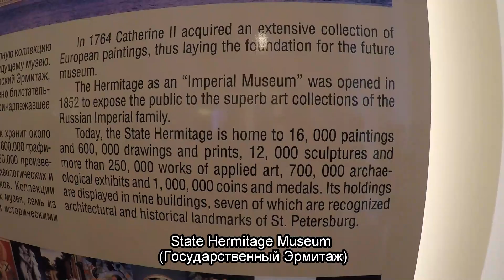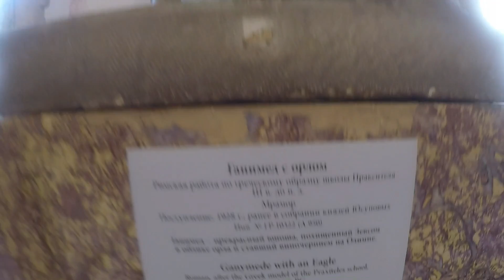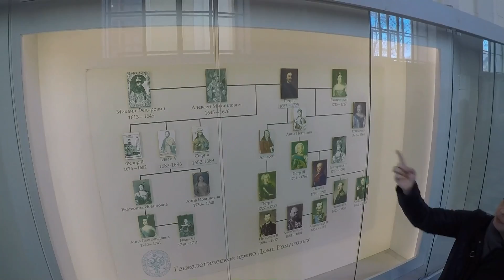Visiting SANKT-PETERBURG, Russia (5/2017)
Sankt-Peterburg (rus. Санкт-Петербург; eng. Saint Petersburg)